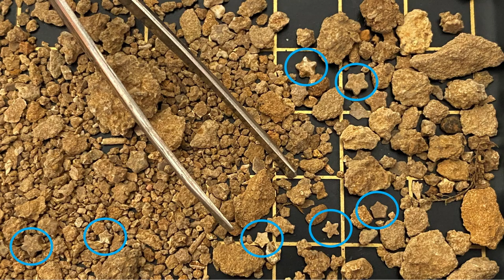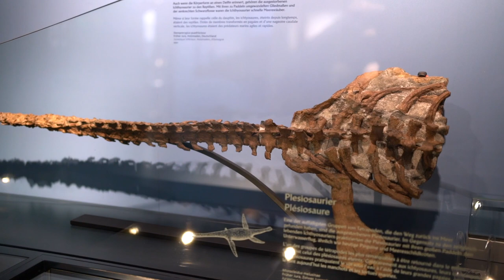Jurassic World zu Lëtzebuerg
Zyklus 3, Zyklus 4

Mam Ben

Paläontolog fir een Nomëtten.
Weess du, wat viru Jormilliounen zu Lëtzebuerg alles u Gedéiesch gelieft huet? Komm mat op eng Rees an d'Welt vun de Fossilien a fann eraus, wéi am natur musée d'Iwwerreschter vun ausgestuerwene Mieresdraachen an Tëntefësch erfuerscht ginn.

Wat s du brauchs: eng Grillzaang (jo, tatsächlech), eng Kamell, e bëssen Esseg an en aalt Glas (et muss wierklech Glas sinn, an et muss al sinn, well et wäert wahrscheinlech eng Schréibs kréien). An Zesummenaarbecht mam natur musée.

36 Minutten